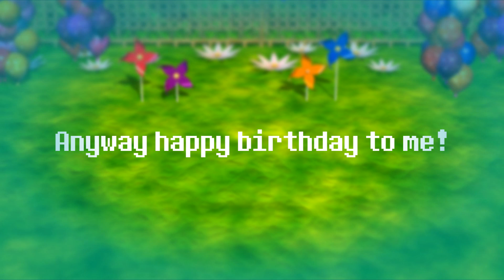The Extremely rushed birthday video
Yeah so my computer power generator broke to make this video rushed. XC Anyway its my birthday! :D

It's been a while since I've used Michael Rosen hasn't it?